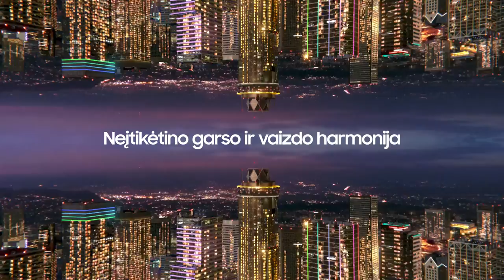„Betsafe–LKL“ rungtynių komentarai: „Šiauliai“ - „Neptūnas“ [2022-12-06]